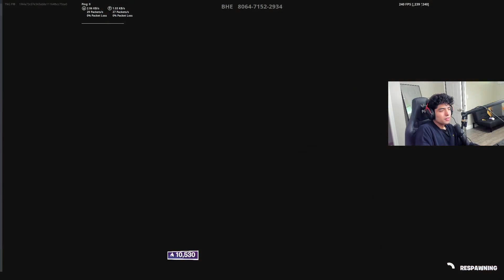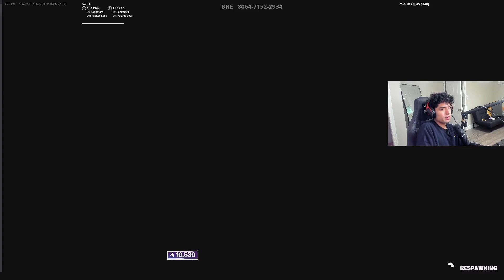🔥PGOD VS TRAGIX🔥CLIPEA A PGOD